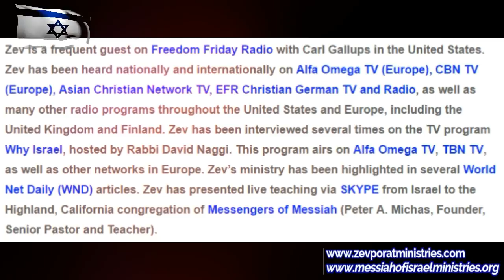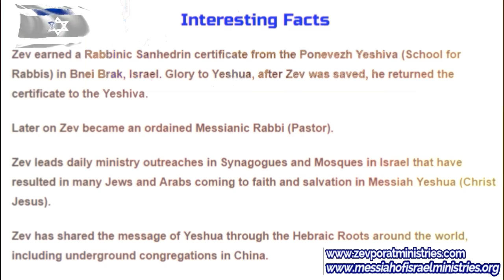Presenting the Zev Porat Ministries PRESS ROOM! Messianic Rabbi Zev Porat!